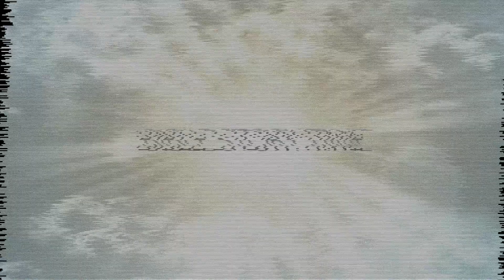Preteen November 2022 Week 4: David Anointed/Goliath